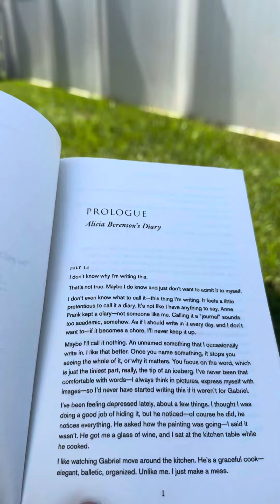HOA JUMPED MY FENCE 🤯🤯